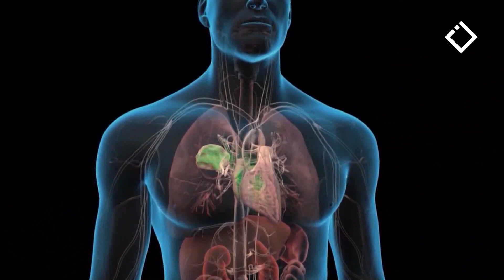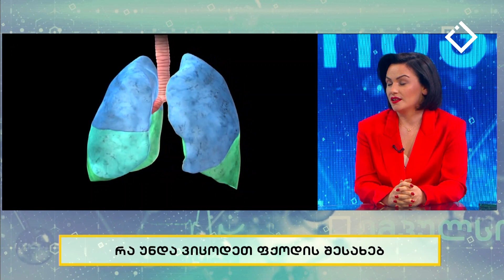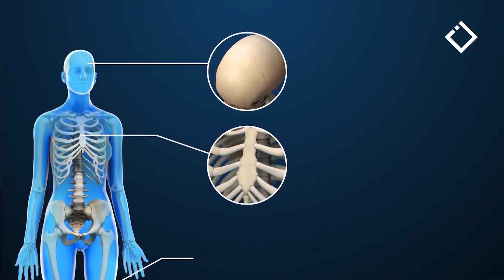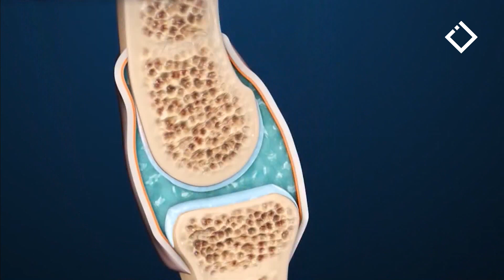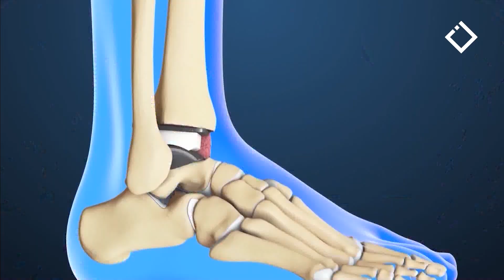ფილტვის ქრონიკული ობსტრუქციული დაავადება | იმპულსი | 24.02.224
სამი ყველაზე გავრცელებული რევმატოლოგიური დაავადება